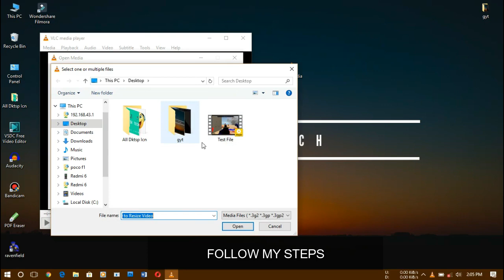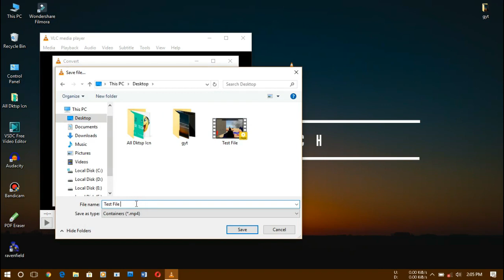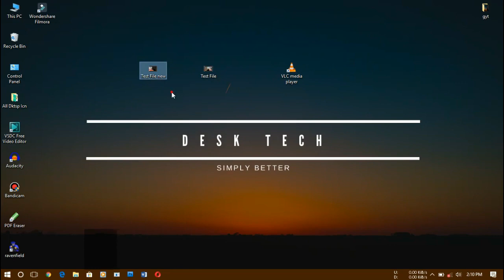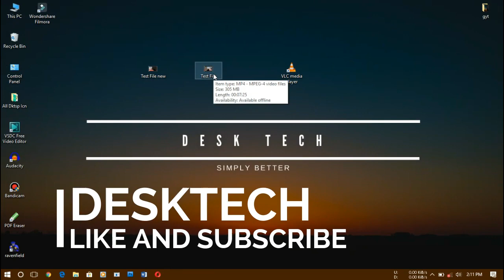How to Compress a Video file without losing quality with VLC.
THIS VIDEO WILL HELP YOU TO UNDERSTAND HOW TO COMPRESS A VIDEO FILE WITHOUT LOSING QUALITY.
if you have any questions ask on the comment section.
DESK TECH